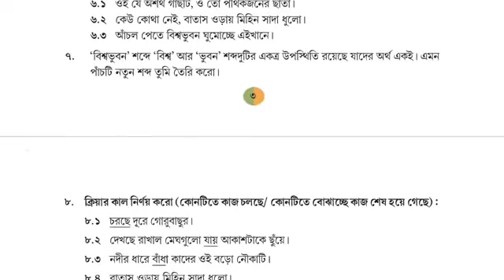WBBSE Class 6 Bengali সাহিত্য মেলা , ভর দুপুরে , প্রশ্নোত্তর আলোচনা p.4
This video explains the answers of questions in a very simple language, elaborately so that students can  prepare the answers by their own.